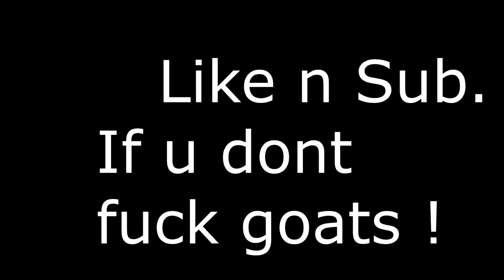Monday Night 'Beat down' 5/20/14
jus me doin what i do...with some sick music behind it.